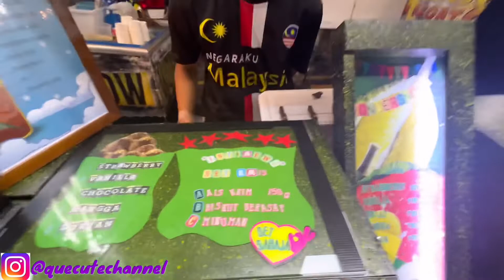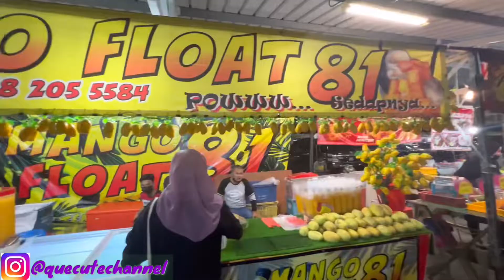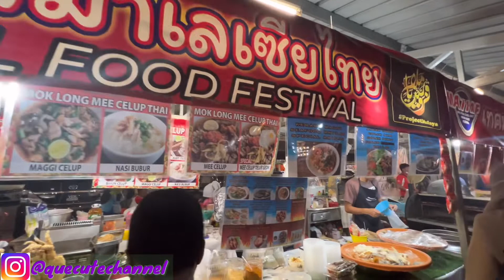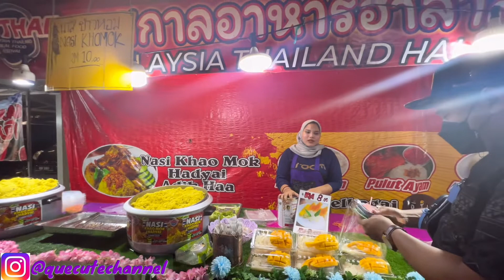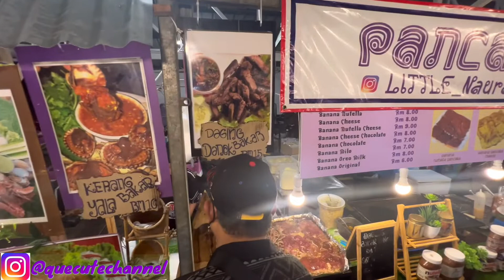MATHAF SHAH ALAM 11-20 February 2022 || Cuba beberapa menu viral Thai (mukbang Malaysia)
Jom kita  cuba beberapa menu Thai yang viral kat sini

Terima kasih kepada sahabat2 kerana terus support Quecute Channel. Video - video Que adalah bekisar tentang food review, eating show, family mukbang, mukbang malaysia, mukbang indonesia, asmr, asmr malaysia, asmr indonesia, lifestyles dan vlogs. Sebagai Youtube Pemula, Que harap sahabat2 semua enjoy dengan content2 video Que. Que harap akan dapat ramai subscribers samada di dalam malaysia, indonesia, seluruh Asia mahupun seluruh pelusuk dunia. Semoga sahabat2 terus sihat dan dimurahkan rezeki..aminn

-Anda boleh lihat link-link di LAZADA untuk peralatan2 yg digunakan (Offer)-
2. Saramonic Blink 500 Wireless Microphone